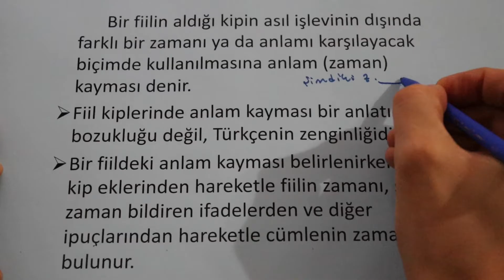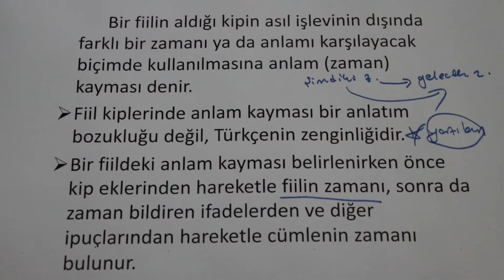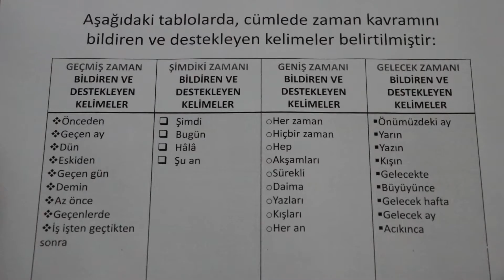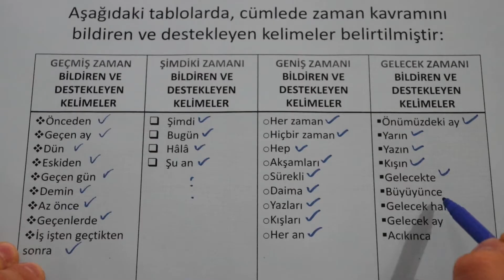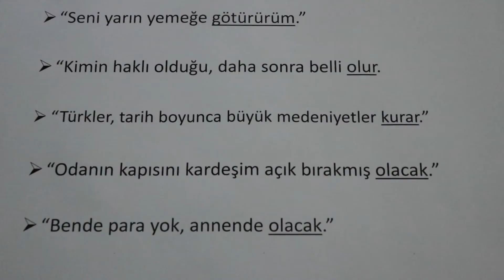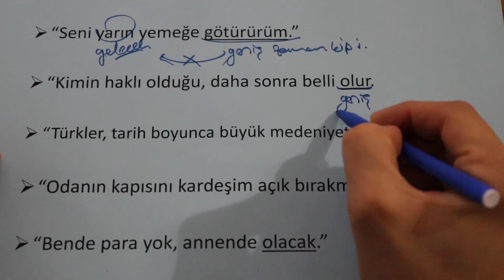FİİLLERDE ANLAM (ZAMAN/KİP) KAYMASI KONU ANLATIMI VE ÇÖZÜMLÜ ÖRNEKLER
Sürekli güncellenen içeriği ile Türkçe ve Türk Dili ve Edebiyatı derslerine dair konu anlatımlarını ve soru çözümlerini kanalımızda bulabilirsiniz.